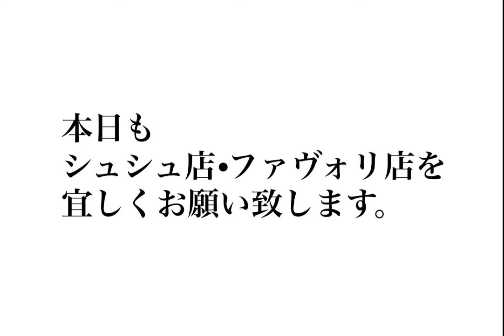【2022年10月5日】コーディネート・ファストファッション・プチプラ・セレクトショップ・ブティック・ハンドメイド・婦人子供紳士服・洋服屋・雑貨店・駒川商店街・近鉄針中野・東住吉区・大阪・主婦・ママ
【 本日も営業 】

m(_ _)m

【 店舗情報 】〜〜〜〜〜〜〜〜〜〜〜〜〜
shyu shyu du chaleur 店
◆ 住所 ◆
〒546-0043
◆ 電話 ◆
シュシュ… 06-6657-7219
◆ メール ◆

◆ 住所 ◆
〒546-0043
◆ 電話 ◆
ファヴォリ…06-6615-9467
◆ メール ◆